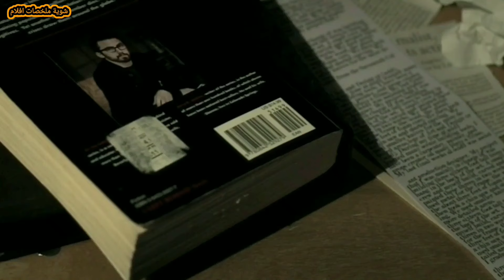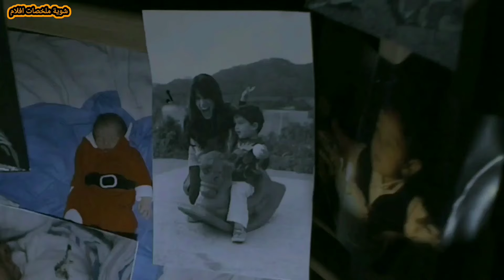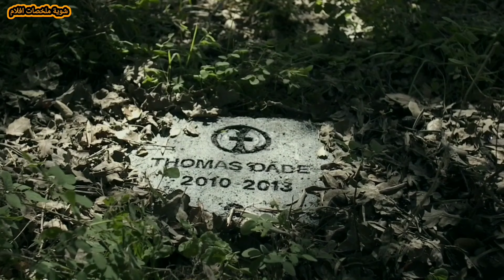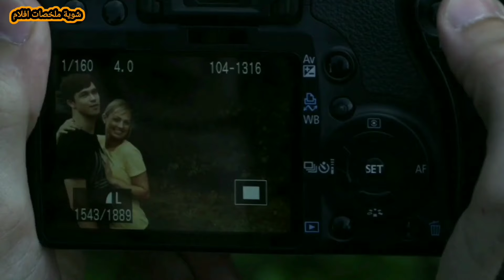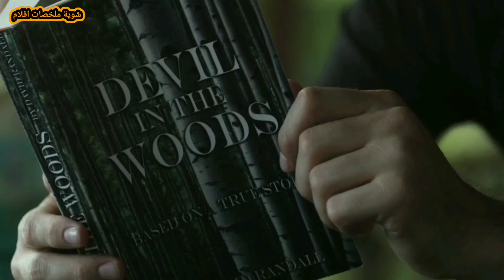سفاحين بيقتلوا البشر بسبب الذنوب و سفاح خنزير أى حد بيدخل قريته بيقتله !!! | ملخص فيلم By The Forest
زوجين فقدوا أبنهم (توماس) وفى يوم يجدوا أنفسهم محاصرين فى بيتهم المعزول فى الغابه من قبل بيقتلوا البشر بسبب الذنوب و سفاح مجنون مقنع فى قناع خنزير بسبب تشوهه على يد أحد الدخلاء فى قريته و أى حد بيدخل قريته بيقتله.

شوية افلام
سفاح
رعب
فيلم رعب
ملخص فيلم رعب
فيلم جديد
فيلم 2023
فيلم 2022
ملخص فيلم
فيلم
ملخصات افلام
مراجعة فيلم
افلام رعب
فيلم جديد
افلام رعب مترجمة
افلام
قصص